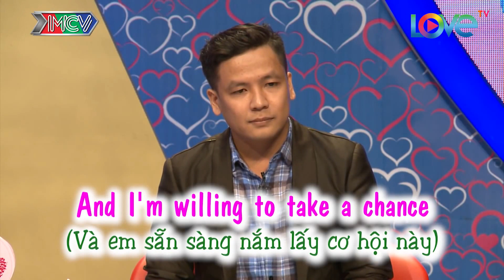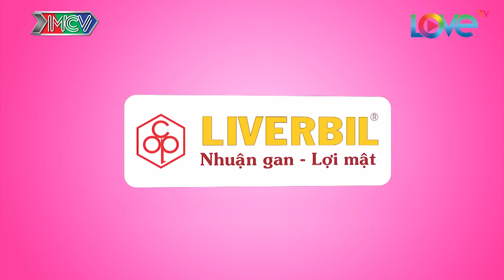Hotboy HÁT RONG chớp cơ hội HÔN BẤT NGỜ nàng lễ tân khi đang hát tỏ tình làm nàng thẹn đỏ mặt | BMHH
Anh chàng hát rong với ngoại hình không thua gì hotboy tưởng chừng cực nhát gái vì một tiếng yêu cũng không dám nói lại táo bạo bất ngờ. Ông mai bà mối đã phấn khích hết cỡ khi thấy chàng nhanh tay chớp lấy cơ hội đang hát tỏ tình thì bất ngờ đặt nụ hôn lên má nàng. Đây chắc chắn sẽ là những khoảng khắc đáng nhớ của cặp đôi này, hãy cùng theo dõi nhé!!!

🚩 Theo dõi các thông tin về chương trình MCV Corporation:
🔶 YÊU LÀ CƯỚI?:
🔶 BIỆT ĐỘI X6:
🔶 NGƯỜI KẾT NỐI:
► Playlist các tập ÂN NHÂN NƠI ĐẤT KHÁCH - FULL:
🔶 YÊU LÀ CHỌN – LUCKY ME:
► Playlist các tập LUCKY ME – MÙA 1 | UNCUT: